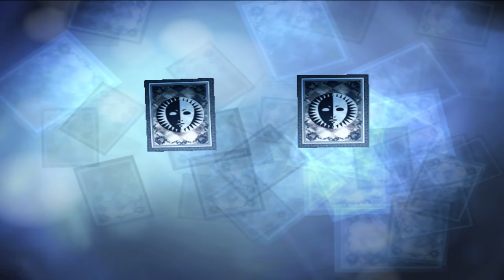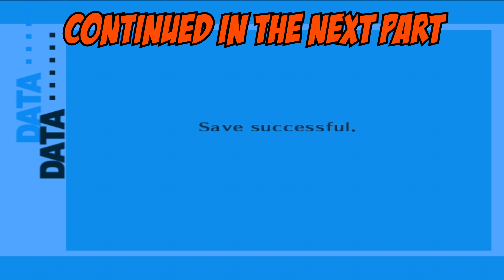1/2 (BLIND) Persona 3 FES: The School?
We visit the school during the dark hour for the first time.  Welcome to Tartarus.

Game: Persona 3 FES (PS2)

I don't want one hour long videos, as it may be hard for viewers to find time to watch the whole thing.  Which is why this session is split in two.